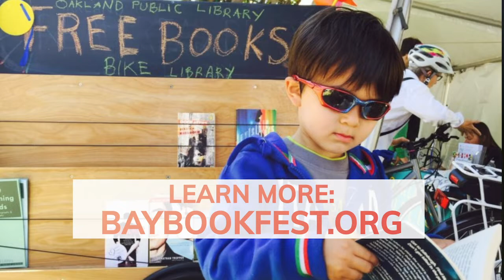UNBOUND Trailer for "How to Raise a Reader" with Pamela Paul of The New York Times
Register (FREE!) to watch the full, one-hour premiere with live chat on May 26th, 7pm at:

Official trailer for the Bay Area Book Festival UNBOUND virtual program "How to Raise a Reader with Pamela Paul of The New York Times."

DESCRIPTION:
In a world where so much is competing for a child’s attention, how do you raise a reader? Becoming a reader, at any stage of a child's development, has huge cognitive, emotional, and social benefits that last a lifetime. But which books to choose? How to help your child turn to books over TV and games, much less carve out time to dive headlong into a book? There’s no one better than New York Times Book Review editor Pamela Paul to show us how instilling a lifelong love of reading in your child can be easy, fun, and rewarding.

Based on a New York Times article that went viral with its insightful advice, How to Raise a Reader, co-authored with New York Times Book Review children’s books editor Maria Russo, is more relevant than ever now that schools are closed, kids are sheltering in place, and parents are casting about for learning and bonding opportunities that are constructive, comforting, and simple. In a lively conversation with developmental psychologist Diana Divecha of the Yale Child Study Center, Yale Center for Emotional Intelligence, and Greater Good Science Center, Paul will show us how to give kids of all ages one of the greatest and most joyful gifts.

Enjoyed this free program? All live festivals have been impacted by these hard times and the Bay Area Book Festival is no exception. If you enjoyed this programming, please consider leaving us a tip to help cover production costs: